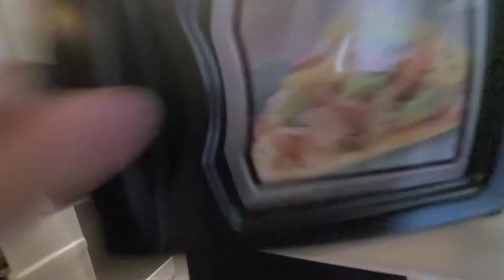TANNER JR GOES TO MCDONALD'S! S5: E9